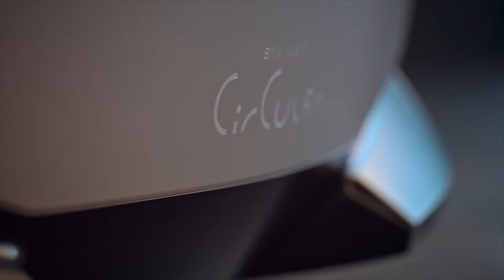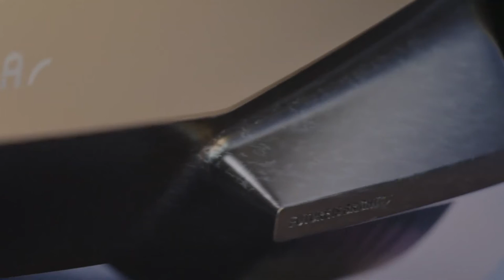FIRST LOOK BMW i VISION CIRCULAR | INSANLY FUTURISTIC BMW SUPERCAR CONCEPT INTERIOR & EXTERIOR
DETAILS ABOUT THE CAR:
With the BMW i Vision Circular, the BMW Group is looking ahead to a compact BMW for the year 2040 that is focused squarely on sustainability and luxury. The four-seater is fully electrically powered and offers a generous amount of interior space within its around four-metre-long footprint. It has furthermore been designed according to circular economy principles across the board and therefore symbolises the BMW Group’s ambitious plan to become the world’s most sustainable manufacturer in the individual premium mobility space.
The Vision Vehicle is one of five different concept vehicles with which the BMW Group is presenting how it envisages individual urban mobility at the IAA Mobility 2021 event. Under a single umbrella spanning electric mobility, digitalisation and sustainability, the five pioneering concepts create a versatile mobility mix on two and four wheels fuelled by sustainable thinking, which comprehensively addresses an extremely wide range of mobility needs in the face of fast-changing requirements and growing challenges.